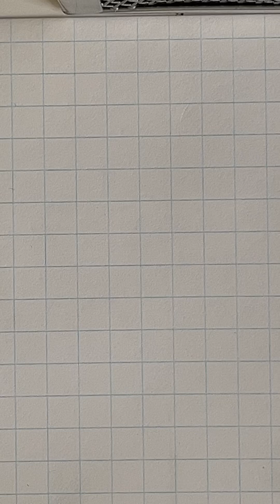My attempt at drawing a car